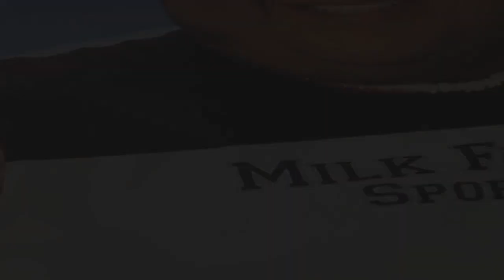Rafita Balderrama quiere ser un galán y se someterá a cirugía plástica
Después de que hace unos años Rafita Balderrama emprendiera una lucha para bajar tallas, y de ser 52 llegara a ser talla 34, el conductor ahora se someterá a una cirugía en donde se le hará un estiramiento de cara.